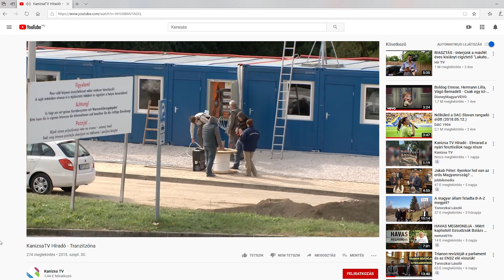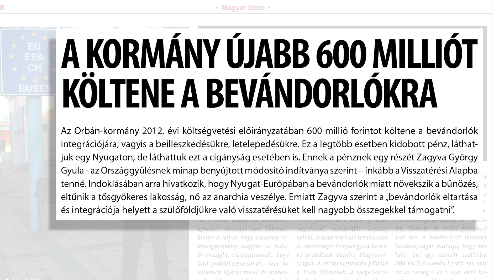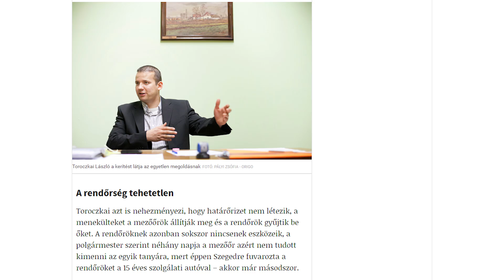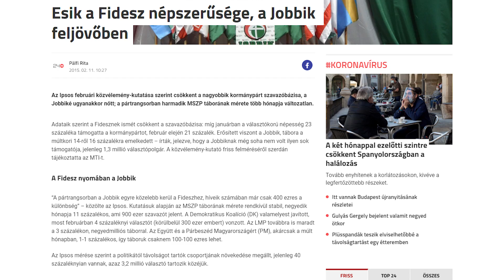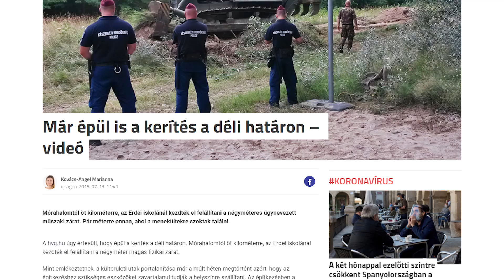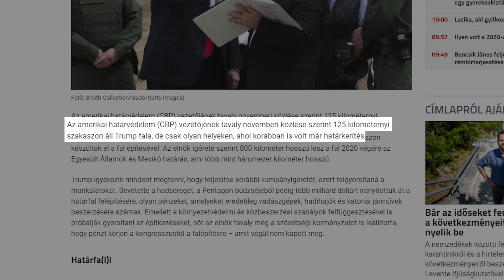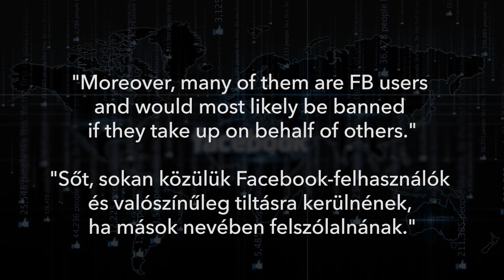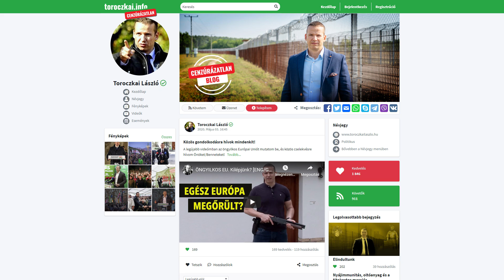Trump és Orbán titka, ami miatt kérek tőlük valamit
Nem tudatosan, de adtam valamit Orbán Viktornak és Donald Trumpnak, aminek részben a jelenlegi hatalmukat köszönhetik. Most mindkettőjüktől kérek is valamit.